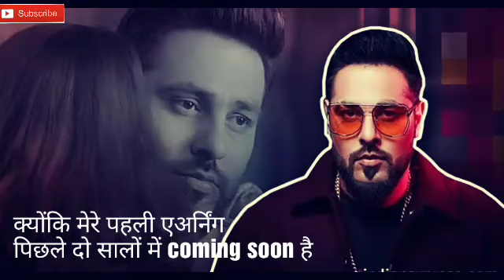💓 Heartless Badshah Rap || Sad Whatsapp Status Song|| Badshah New Album Song 2018